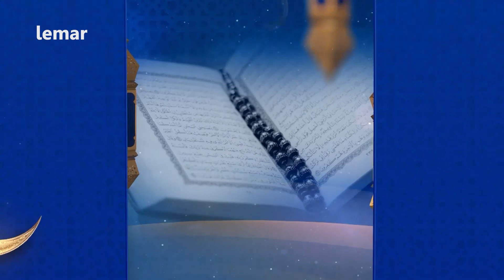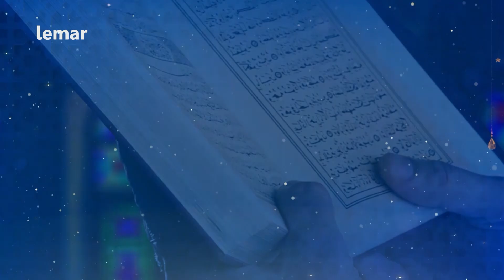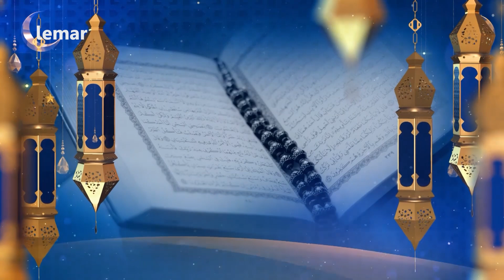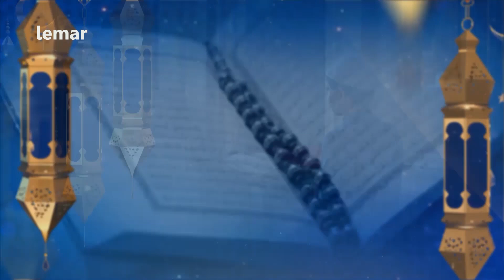Rozha - Season 2 - Episode 3 / روژه - دویمه فصل - دریمه برخه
روژه - دویمه فصل - دریمه برخه
Rozha - Season 2 - Episode 3